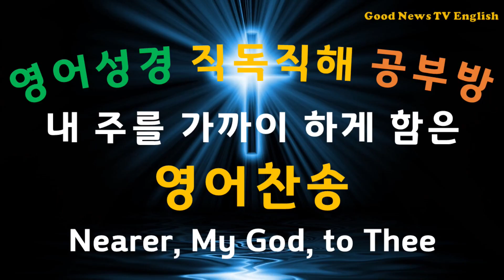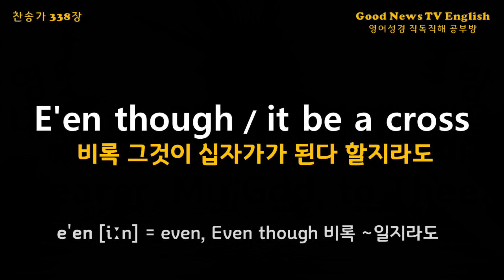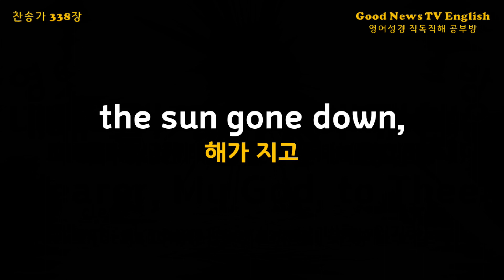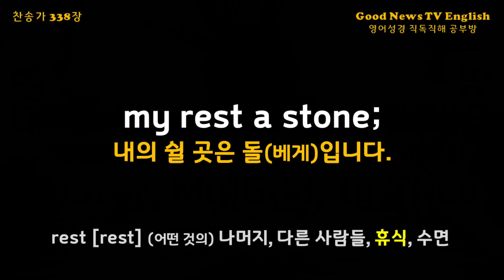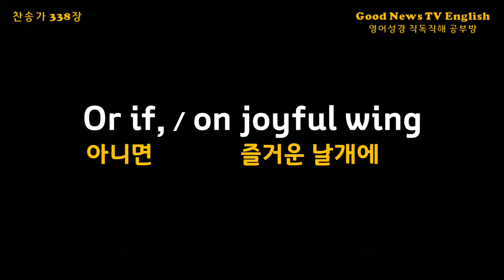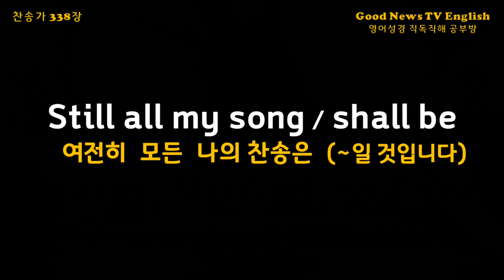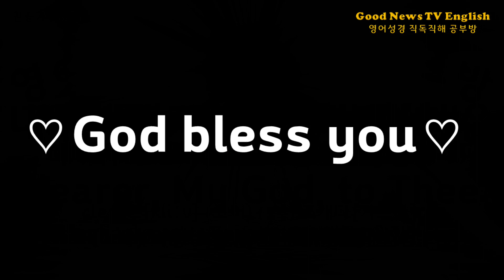[영어찬양] (1) Nearer My God to Thee, 내 주를 가까이 하게 함은, 찬송가 338장,영어성경 직독직해 공부방, Good News TV English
◇ 직독직해는 청크(Chunk) 또는 의미그룹(Sense Group) 단위로 하였습니다.

1.

2.
Though / like a(the) wanderer,
the sun gone down,

Darkness be over me,
my rest a stone;

3.
Or if, / on joyful wing
cleaving the sky,

sun, moon and stars forgot,
upward / I fly

※누락된 부분은 다음에.